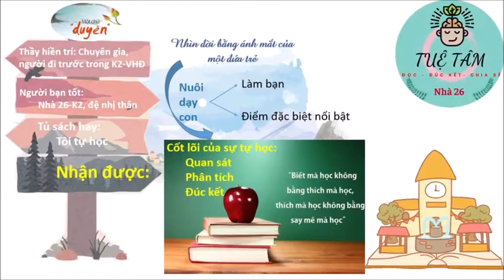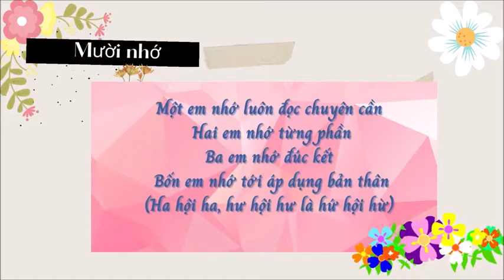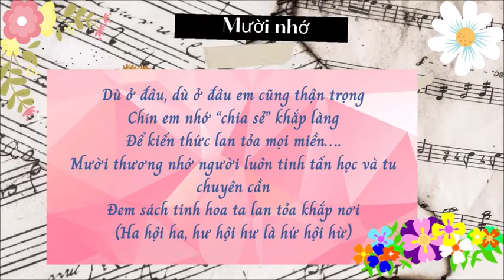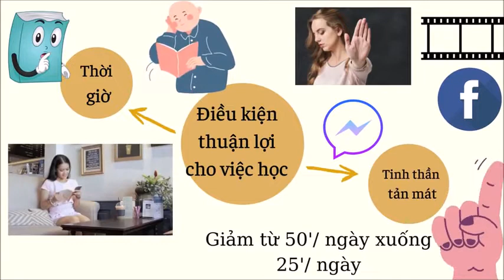QUẢ LÀNH NHÀ N26- HỘI LÀNG NGÀY 10/10